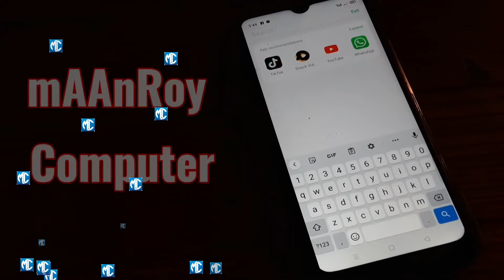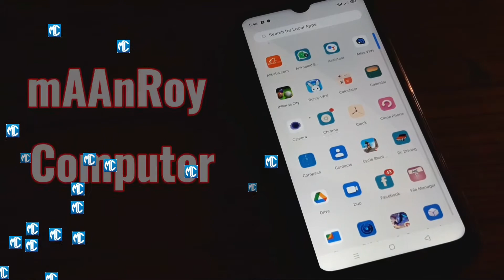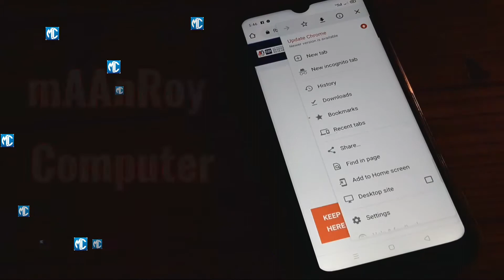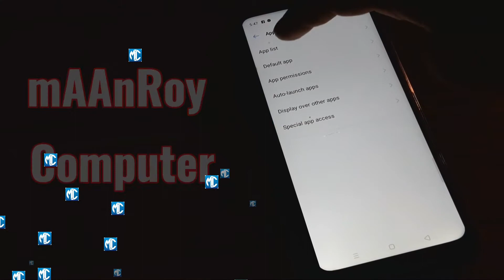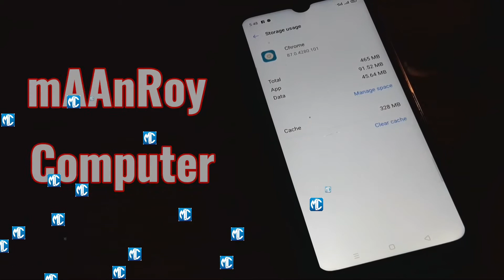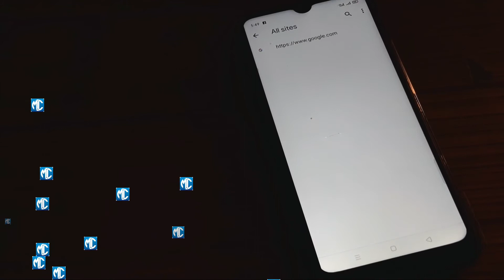Block all notifications in realme mobile | google chrome ki notification kaise band kare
realme mobile me notification band kaise kren
realme me notification kaise band kren
how To disable notification on google chrome browser 2021
Chrome Browser Ke Notification Ko Kaise Band Kare
google chrome ki notification kaise band kare
how to disable facebook desktop notifications on chrome,
how to disable notification on google chrome on android,
how To disable notification on google chrome browser